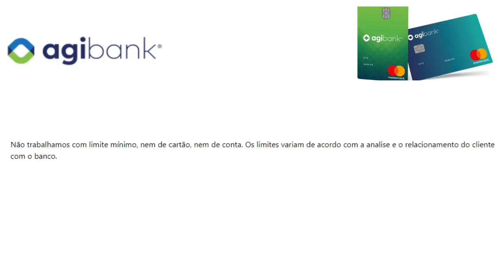💳AGIBANK RESPONDE NOSSAS PERGUNTAS, LIMITES, CANCELAMENTO DE CONTAS, REDUÇÃO DE LIMITES.👍